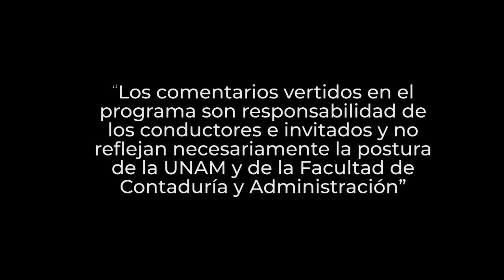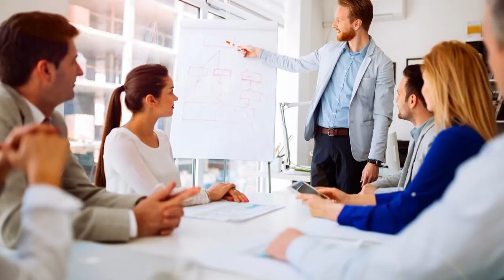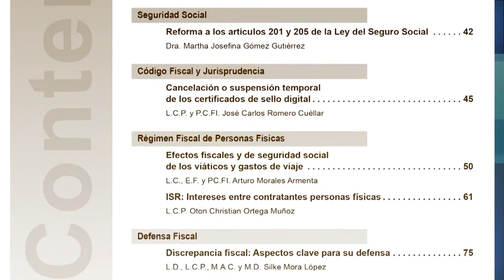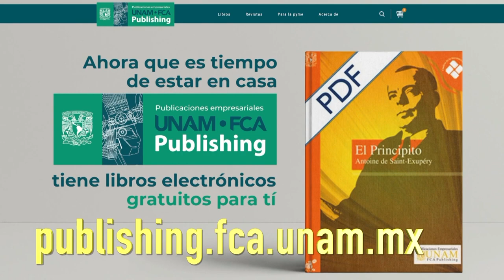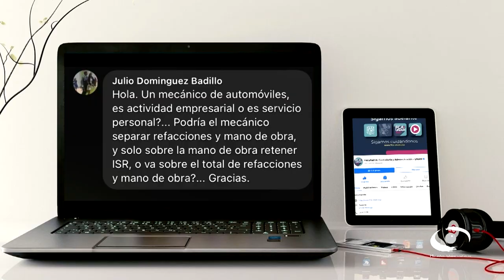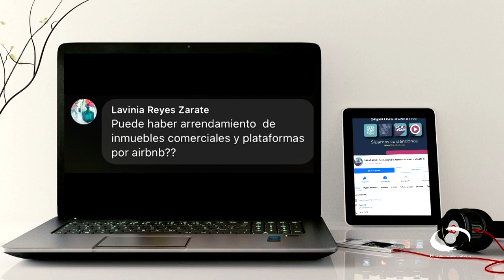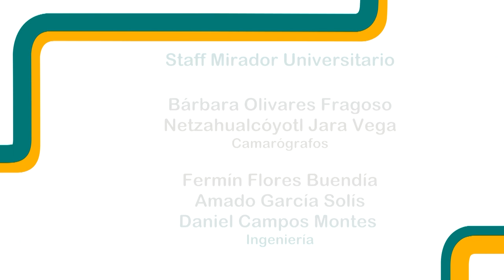Retenciones de ISR por pago de honorarios, arrendamiento y AE | 12 JUL 23 | Consultorio Fiscal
Les presentamos el programa "Retenciones de ISR por pago de honorarios, arrendamiento y actividades empresariales a personas físicas" de la serie: "Consultorio Fiscal" en coproducción con la Facultad de Contaduría y Administración transmitido en 2023

Especialistas de la Facultad de Contaduría y la Administración nos hablan acerca de las retenciones de ISR para las personas físicas inscritas en el nuevo Régimen Simplificado de Confianza (RESICO) que presten a personas morales actividades empresariales, profesionales u otorguen el uso o goce temporal de bienes, a las cuales se les deben retener como pago mensual de ISR. Pero también a diferencia de lo que sucede si dichos contribuyentes tributan en otros regímenes, en donde las personas morales para efectos de la retención del ISR tienen que atender las siguientes reglas: como empresario, no aplica retenciones; pero como prestador de Servicios profesionales (Personas físicas con actividades empresariales y profesionales) se retiene 10 % sobre las contraprestaciones efectivamente cobradas (art. 110, LISR)

Transmisión: 12 de Julio 2023 por Canal 22.1 | 02 de Octubre 2023 por TVUNAM

Conducción: C.P.C. Salvador Rotter Aubanel
Invitada: Mtra. Gloria Arévalo Guerrero
Coordinación académica: Dr. José Ricardo Méndez Cruz
Productora de Fiscal.con:  Miriam Alejandra Jiménez García
Realización: Nancy Audelo Mendoza
Idioma: Español
País: México